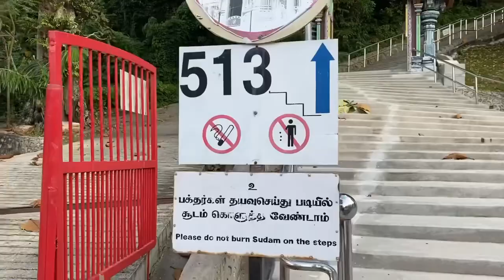Murugan temple in Penang Malaysia 🇲🇾 Abhishek karki / Oldes temple 🛕 /explore with Abhishek karki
Hello everyone in this video you can watch. How i visited Murugan temple 🛕 in Penang Malaysia 🇲🇾

The temple is a hindu temple 🛕 which is constructed Penang Hindu endowment board in 1782.
for reaching the temple 🛕 we have to climb walk 🚶 513 stairs up ⬆️.

The temple is 21.6 Metres tall